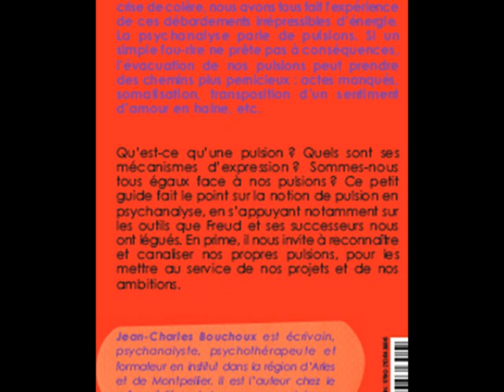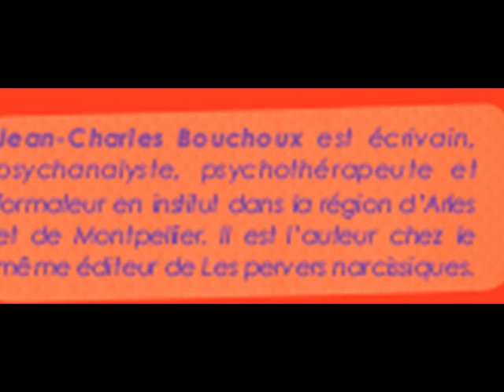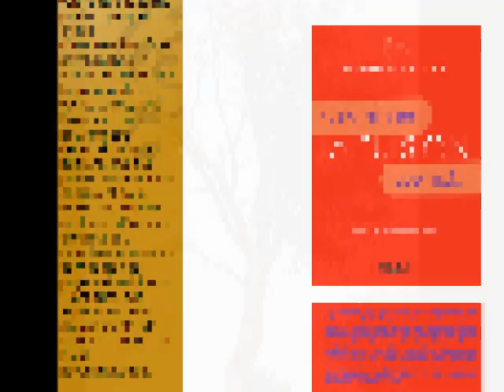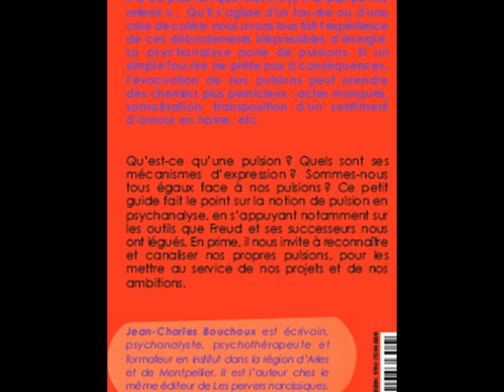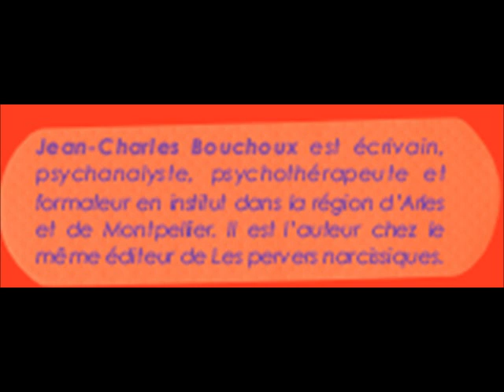La Pulsion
Emission sur la pulsion,

La chaine Fractale traite de la psychologie, notamment les mécanismes de défense utilisés en société, en couple, en famille. Au fur et à mesure nous présenterons des vidéos touchant à la fois à l'humain et à la place qu'il occupe sur terre...
-- LIENS --
La psychologie peut aider à recouvrer le bien-être. Elle permet de se libérer de ses problèmes, son anxiété, ainsi que quitter l'isolement psychique qui mène à la dépression, au blâme et à la tristesse...Que vous soyez un couple, une famille, ou même des parents, des connaissances basées sur la psychanalyse, l'hypnose, et la psychothérapie vous seront nécessaires pour cerner ce que l'inconscient veut cacher et c'est ce que offre cette chaine…
►Tu ne connais pas la playlist Fractale ?